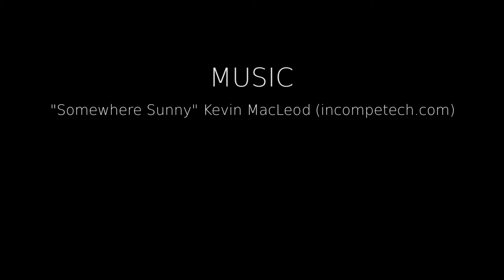HDR Video 700D w/ Magic Lantern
Hdr Video tests on a 700D with Magic Lantern.